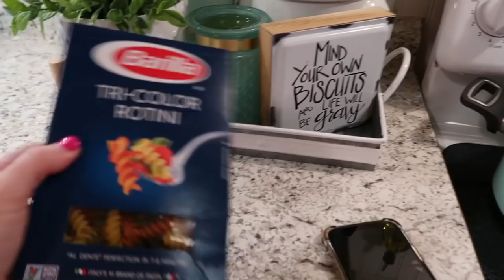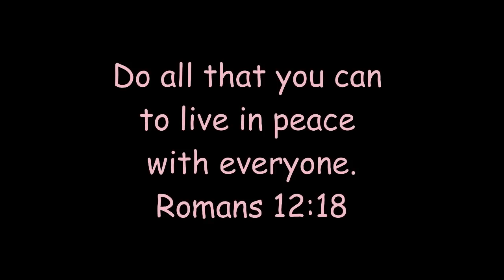EVERYDAY HOMEMAKING MOTIVATION / CLEANING + FAVORITE YOUTUBERS + TEX MEX CHOPPED CHICKEN SALAD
My Vacuum:

Friend Mail:
Arika Dorsett